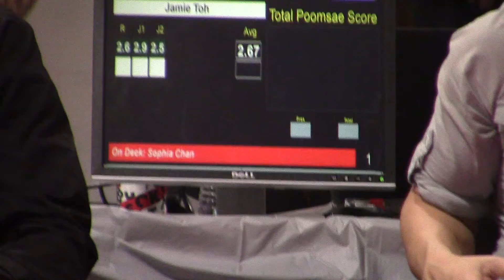Brown 2019 Jamie Toh Poomsae